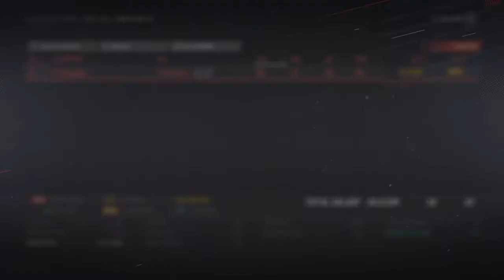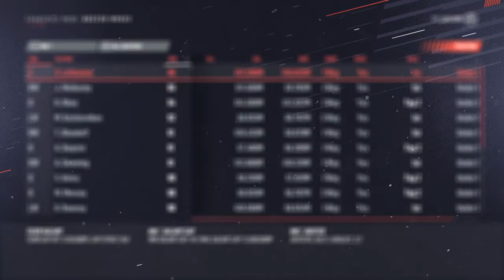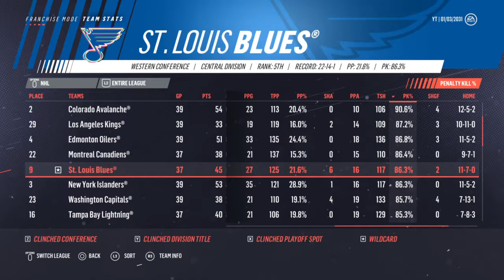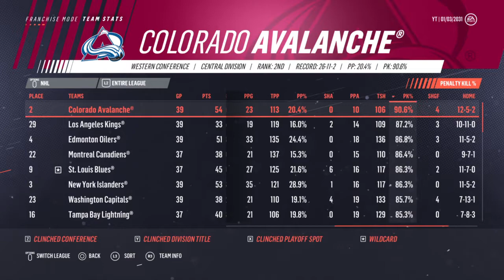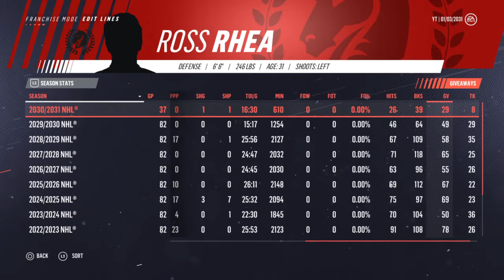NHL 19 Expansion Franchise | Halifax Highlanders | EP 39 | BEST PP & PK INTHE LEAGUE!!!